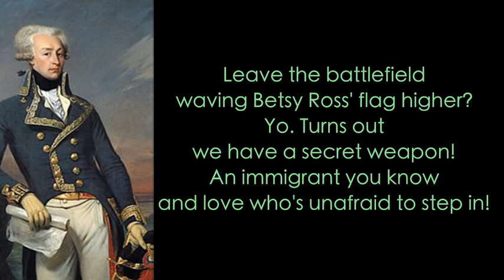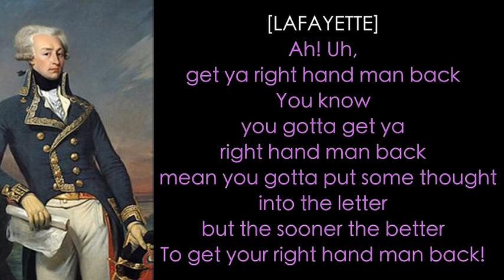18. Hamilton Lyrics - Guns and Ships